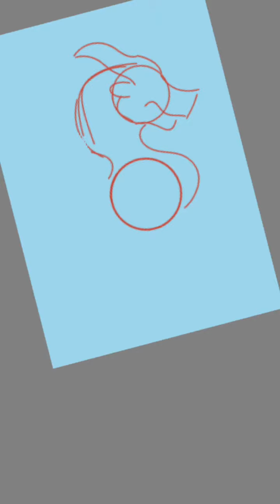[Dragon Speedpaint/Fast Drawing] Orage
Original universe

So, in this universe, dragon are basically gods. I just begin to redraw, and I decided to take the simplest design I have, who is Orage (who mean Thunderstorm, or something like this), godess of mind, friendship and peace, who hatched where thunder hits her egg.